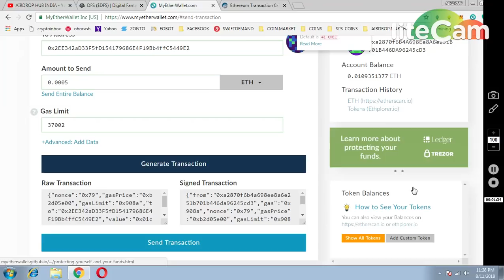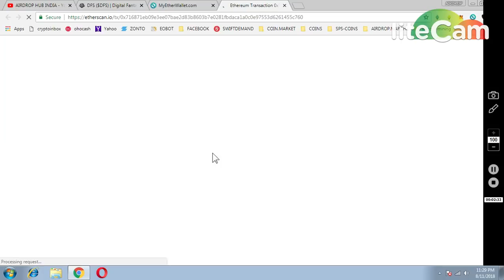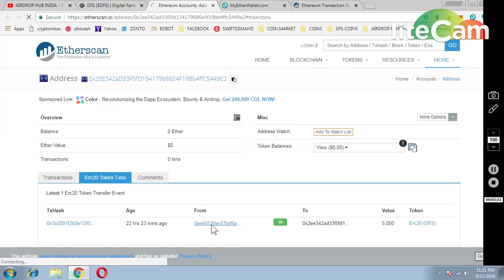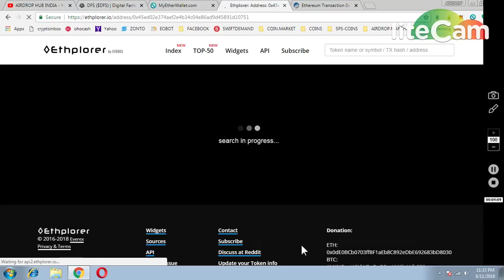5000 DFS RECEIVED... WORTH 0.5ETH || TRANSFER TO MYETHER WALLET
(SEE EXCHANGES WHERE DFS LISTED)
1) JOIN MY FACEBOOK GROUP(CRYPTOHUB) FORTOKEN EXCHNG